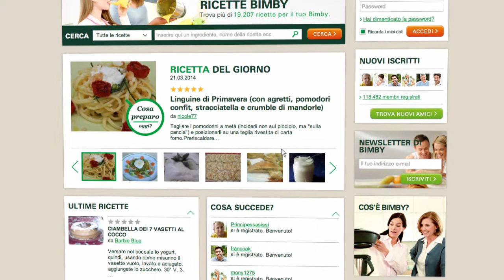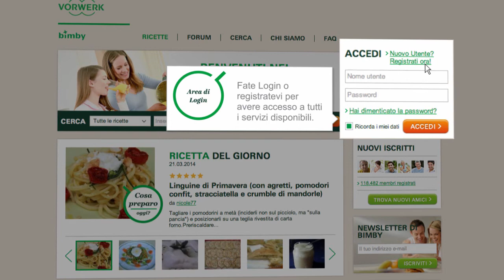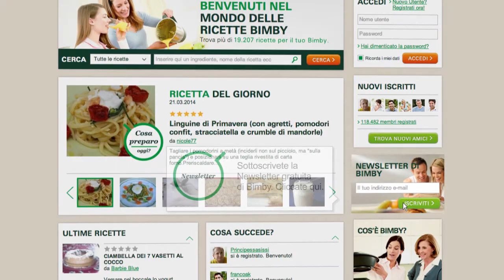Thermomix - Recipe Community - Homepage tutorial 01 - IT